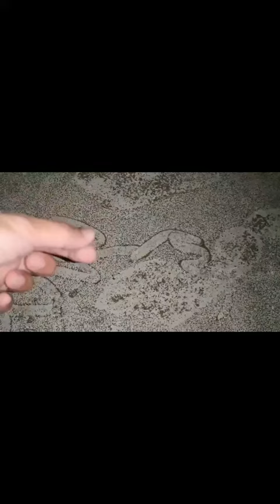Ashfall 2020 in Philippine